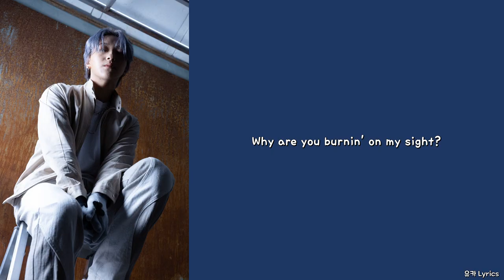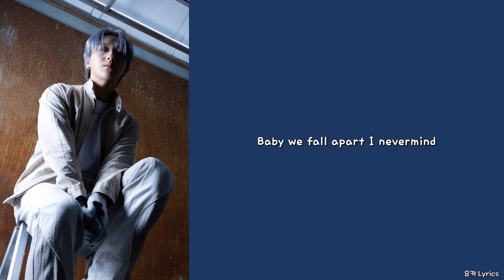차우주 - fall apart/Lyrics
작사: 차우주
작곡: 차우주, Vahn, wavytrbl
편곡: wavytrbl